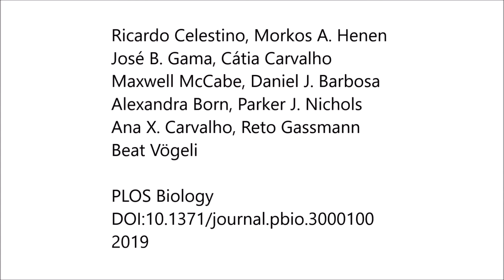A transient helix in the disordered region of dynein light intermediate chain links the motor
A transient helix in the disordered region of dynein light intermediate chain links the motor to structurally diverse adaptors for cargo transport. Ricardo Celestino et al (2019), PLOS Biology

All animal cells use the motor cytoplasmic dynein 1 (dynein) to transport diverse cargo toward microtubule minus ends and to organize and position microtubule arrays such as the mitotic spindle. Cargo-specific adaptors engage with dynein to recruit and activate the motor, but the molecular mechanisms remain incompletely understood.

Here, we use structural and dynamic nuclear magnetic resonance (NMR) analysis to demonstrate that the C-terminal region of human dynein light intermediate chain 1 (LIC1) is intrinsically disordered and contains two short conserved segments with helical propensity.

NMR titration experiments reveal that the first helical segment (helix 1) constitutes the main interaction site for the adaptors Spindly (SPDL1), bicaudal D homolog 2 (BICD2), and Hook homolog 3 (HOOK3). In vitro binding assays show that helix 1, but not helix 2, is essential in both LIC1 and LIC2 for binding to SPDL1, BICD2, HOOK3, RAB-interacting lysosomal protein (RILP), RAB11 family-interacting protein 3 (RAB11FIP3), ninein (NIN), and trafficking kinesin-binding protein 1 (TRAK1).

Helix 1 is sufficient to bind RILP, whereas other adaptors require additional segments preceding helix 1 for efficient binding. Point mutations in the C-terminal helix 1 of Caenorhabditis elegans LIC, introduced by genome editing, severely affect development, locomotion, and life span of the animal and disrupt the distribution and transport kinetics of membrane cargo in axons of mechanosensory neurons, identical to what is observed when the entire LIC C-terminal region is deleted.

Deletion of the C-terminal helix 2 delays dynein-dependent spindle positioning in the one-cell embryo but overall does not significantly perturb dynein function. We conclude that helix 1 in the intrinsically disordered region of LIC provides a conserved link between dynein and structurally diverse cargo adaptor families that is critical for dynein function in vivo.